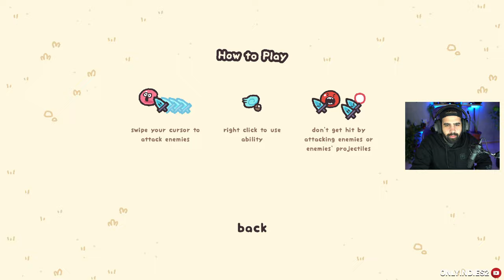¡ROGUELIKE BULLET HELL DONDE TU ARMA ES TU CURSOR! • Cursorblade